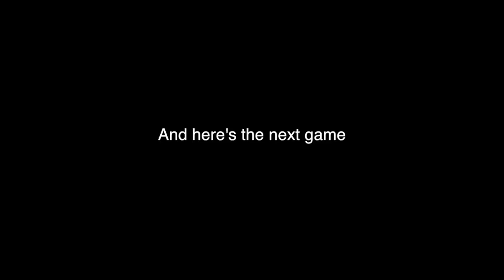3 Solo Squad Wins - Fortnite "Getaway" Mode - All about Games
3 Solo Squad Wins - Fortnite "Getaway" Mode

All About Games, game videos, specials, biggest fails.

⚠️ I do NOT own, nor claim to own ANY of the music used in this video. ⚠️

Credit
FaZe Swan